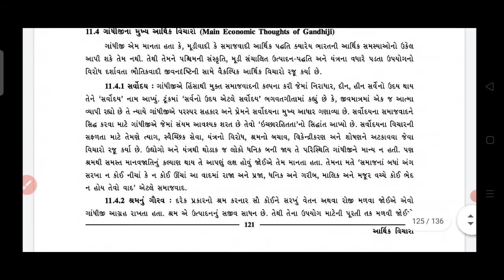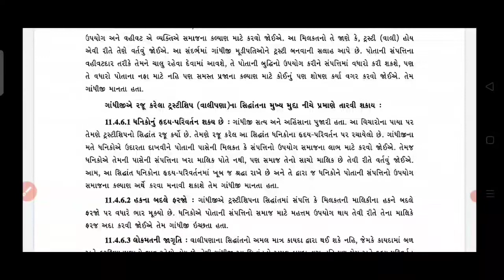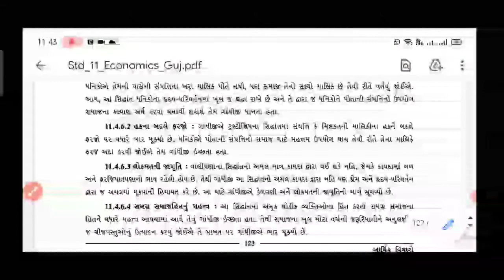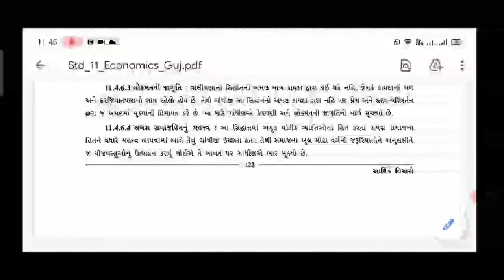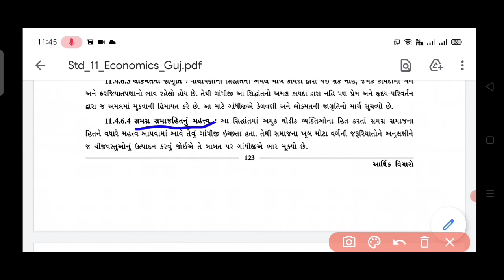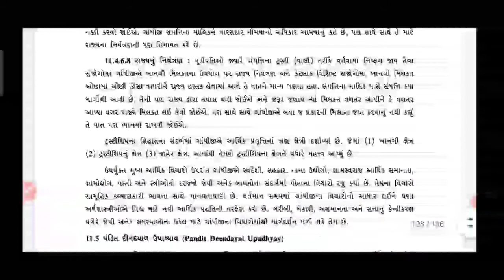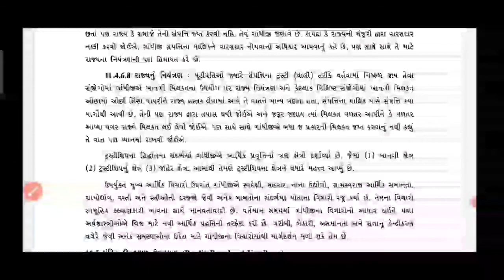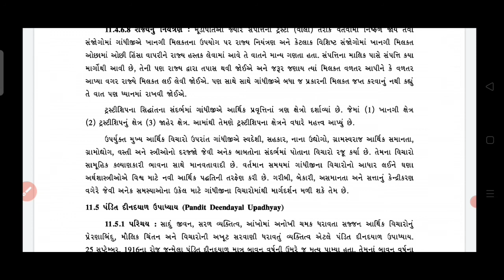std 11 Economics unit11 27/01/21